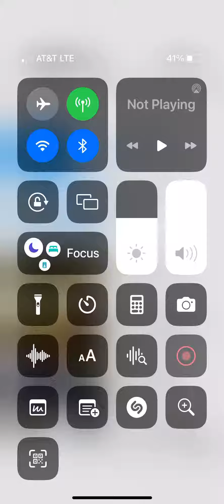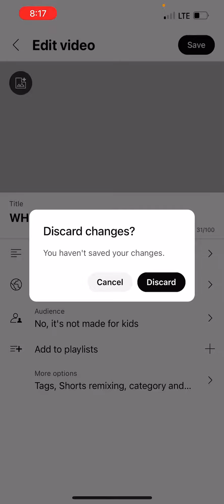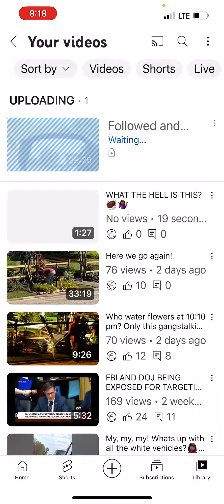My live I did on my way home still has not loaded. Smdh🤦🏾‍♀️